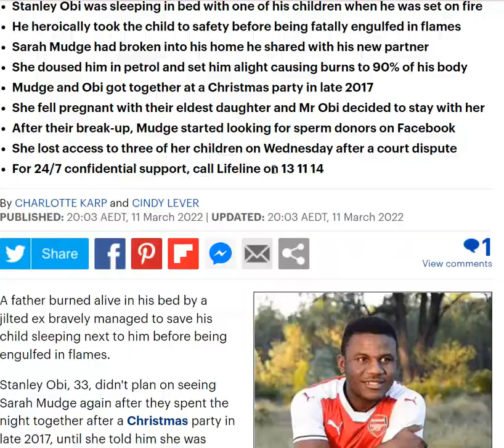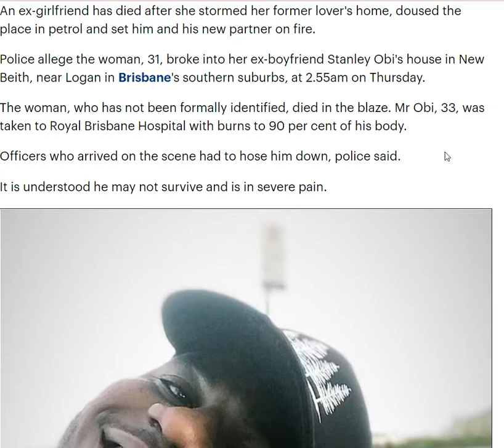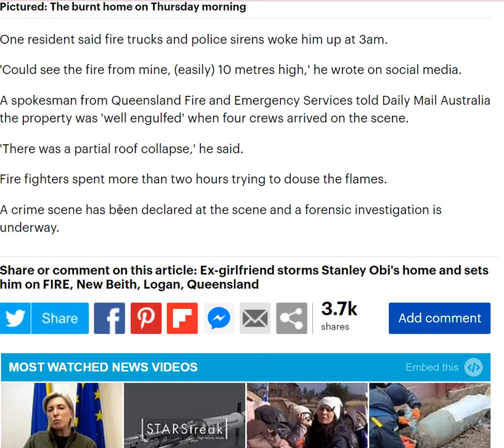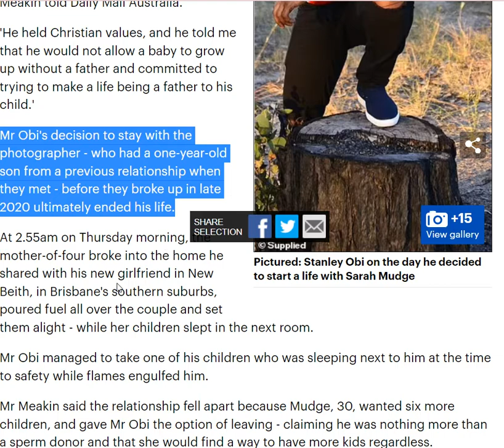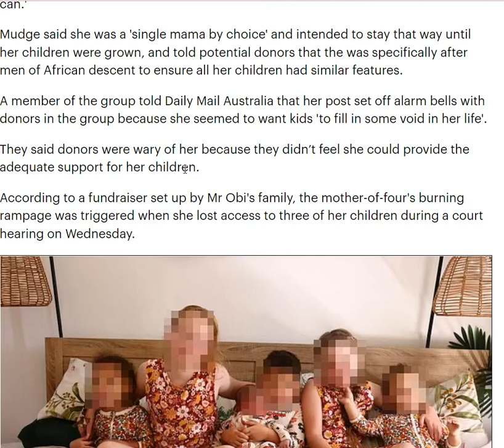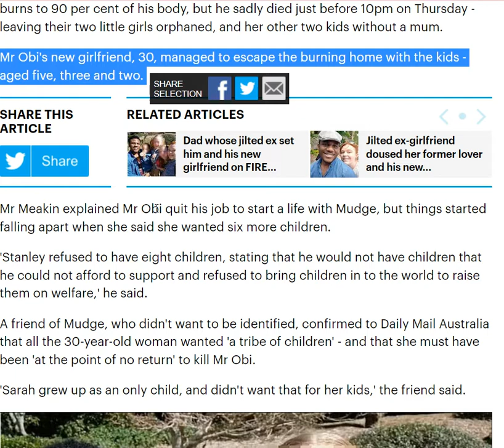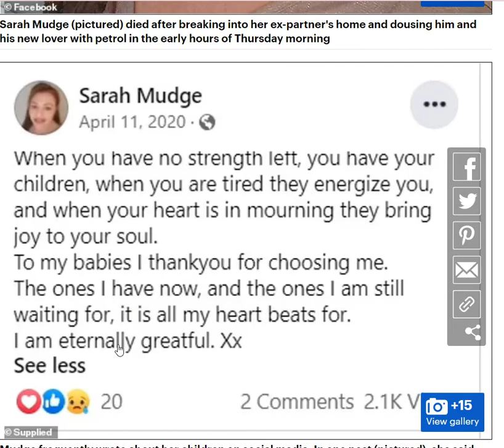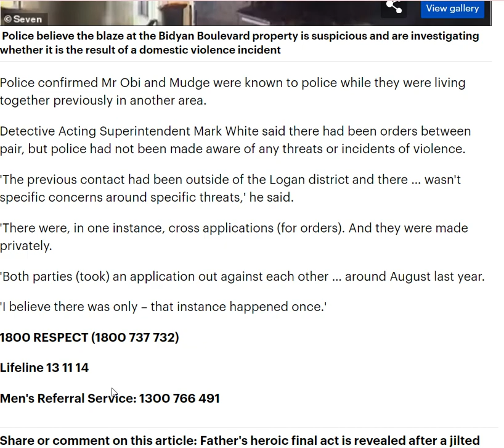Brisbane Dad DIES After His Ex-Girlfriend Broke Into His House & Set Him And His New Lover On Fire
Brisbane dad DIES in hospital after his ex-girlfriend broke into his house and set him and his new lover on fire while children slept in the next room